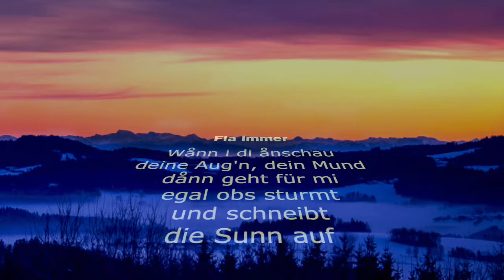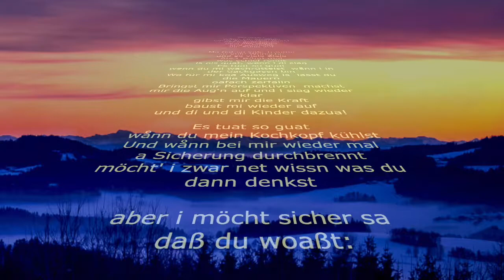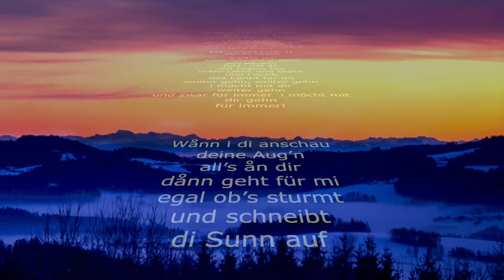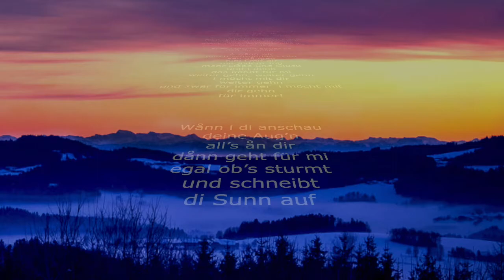Fia immer - Instrumental mit Lyrics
Love is the message and
the message is Love!